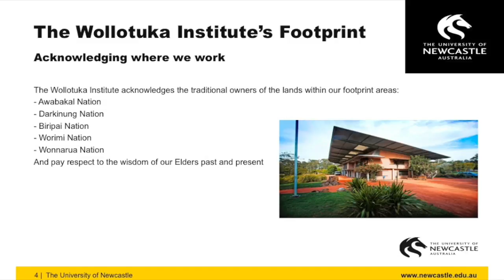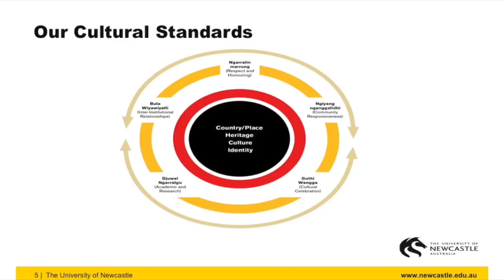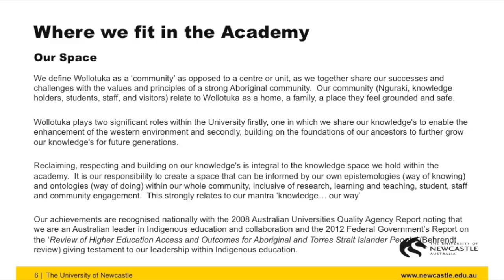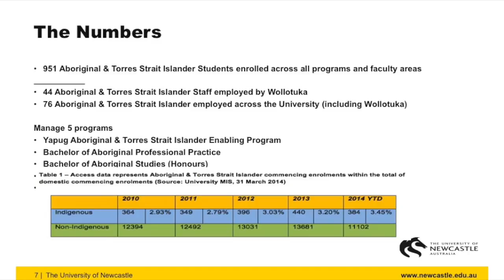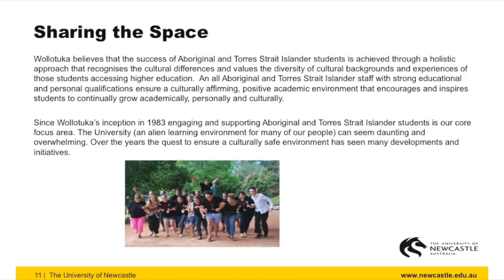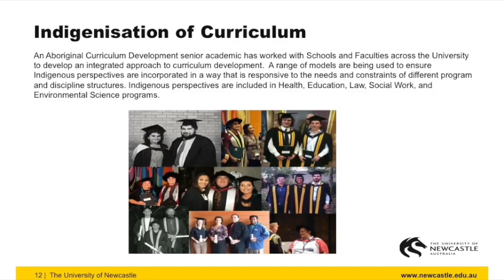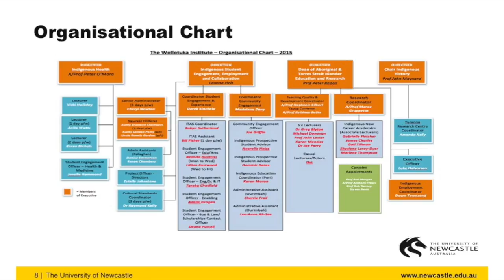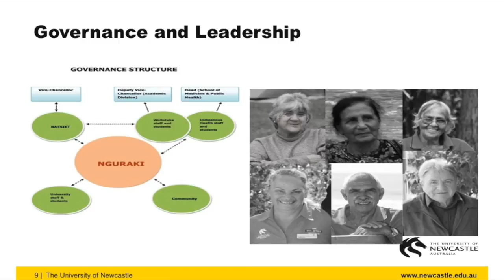Peter Radoll delivers UC CIRI lecture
Former University of Canberra academic and director of the Wollotuka Institute, Peter Radoll has returned to UC to speak on the essential factors to delivering better higher education outcomes for Indigenous students.

Professor Radoll discussed a range of strategies adopted by tertiary institutions around Australia in approaching Aboriginal and Torres Strait Islander higher education. Drawing on his experience with a number of education institutions, he discussed some of the proven pathways to success and some of the pitfalls along the way.